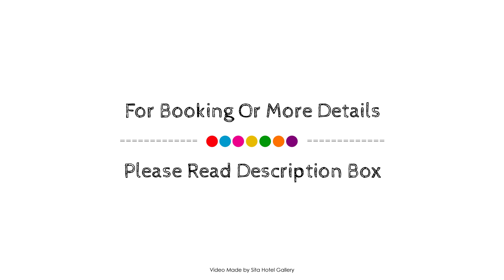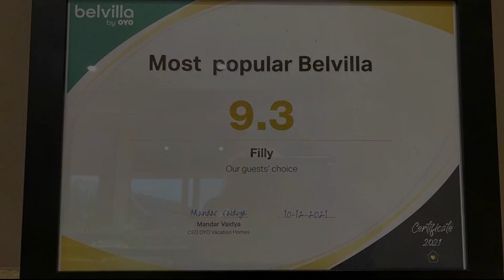Luxurious Holiday Home with Jacuzzi and Sauna in Houffalize, Belgium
Searching For
1. Luxurious Holiday Home with Jacuzzi and Sauna in Houffalize
2. Luxurious Holiday Home with Jacuzzi and Sauna in Houffalize Virtual Tour
3. Luxurious Holiday Home with Jacuzzi and Sauna in Houffalize Rooms
4. Luxurious Holiday Home with Jacuzzi and Sauna in Houffalize Amenities
5. Luxurious Holiday Home with Jacuzzi and Sauna in Houffalize Videos
6. Luxurious Holiday Home with Jacuzzi and Sauna in Houffalize Offers
7. Luxurious Holiday Home with Jacuzzi and Sauna in Houffalize Deals
Audio Credit:
Track Title: Reasons To Hope
Artist: Reed Mathis